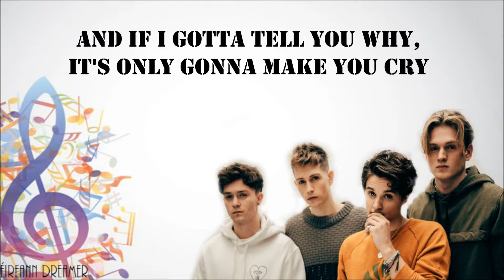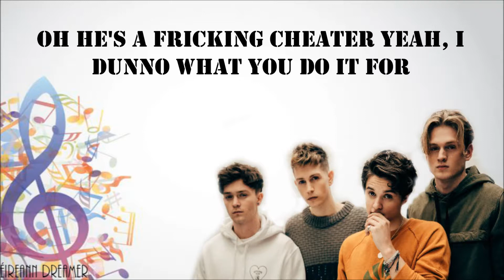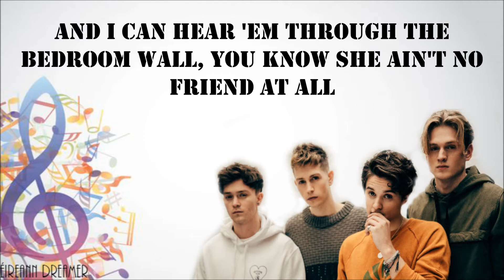The Vamps - Cheater (lyrics) || Éireann Dreamer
Song: Cheater
Artist: The Vamps

All the rights of the song, pictures, ... used in this video go out to the rightful artists! I make these videos for fun (and because I need something to do other than schoolwork)! If you don't want me to use your music or picture please let me know if you want me to take the video down and I will do so.